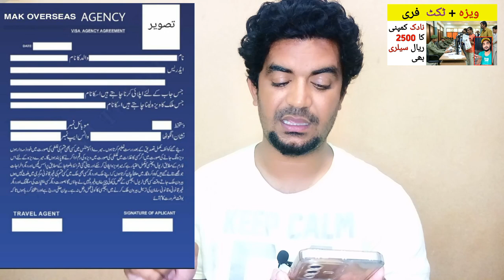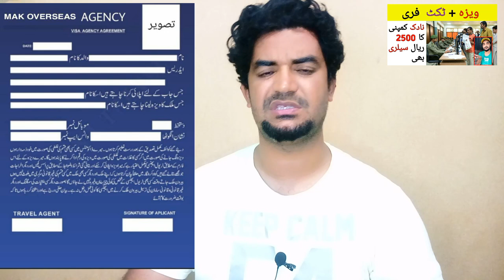Saudi Arabia ka Visa kitne me milta hai, | Saudi Arabia Visa Latest Update News,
Saudi Arabia Latest Update News today in Urdu and Hindi, Saudi News in Urdu, Today News in Saudi Arabia, Saudi Arabia ka Visa kitne me milta hai, | Saudi Arabia Visa Latest Update News,